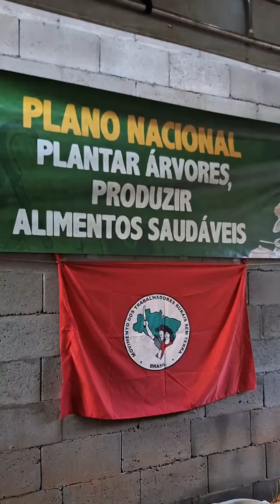Preservação da natureza gera alimentos saudáveis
🌱 Hoje (18.06), no dia da Gastronomia Sustentável, vamos mostrar as delícias que podemos fazer com juçara e pinhão, sementes cultivadas em territórios de Reforma Agrária Popular. A Palmeira Juçara e a Araucária são espécies ameaçadas de extinção na Mata Atlântica.

🍃 De 3 a 8 de junho, comunidades camponesas do MST no PR produziram várias receitas na 2ª Jornada da Natureza. Bolo e pastel de pinhão, doces e geleias de juçara e almoço caiçara com pirão de peixe, entre outros.

Todas as delícias foram experimentadas na festa da semeadura que lançou 12 mil quilos de juçara e pinhão, com apoio de helicóptero, em Quedas do Iguaçu, Guarapuava, Pinhão e Antonina, além da terra indígena Rio das Cobras, de Nova Laranjeiras.

📽 Venha conferir o vídeo e ficar com água na boca com tanta receita gostosa!